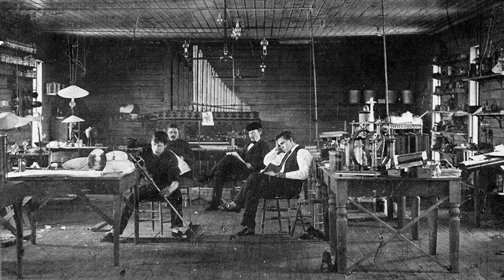Thomas Edison Successfully Invents the Incandescent Lightbulb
Today's Daily Dose short history film covers Thomas Edison and his successful invention of the incandescent lightbulb. Edison was not the first to invent the lightbulb, but he was first to create a commercially viable incandescent bulb with carbon filament.

The Daily Dose provides history documentaries like this one delivered to your inbox daily

Books by the filmmaker:
Westward Rising Sons
Turbulence & Alchemy of the 1960s
Wings of Glory